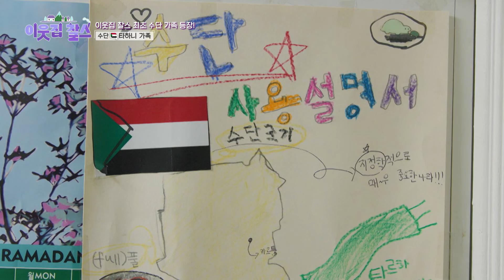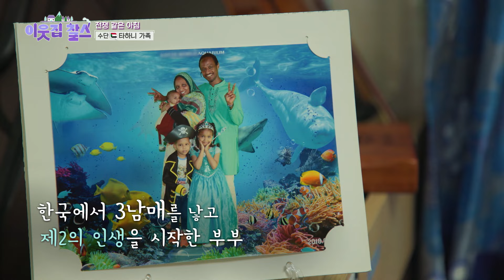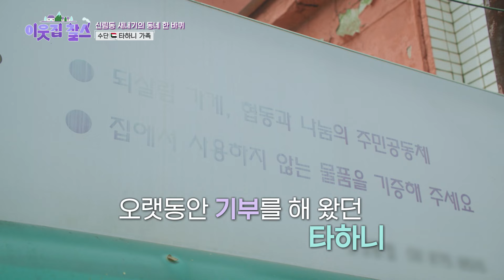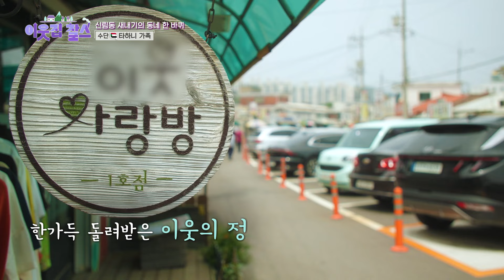어서 와, 신림동은 처음이지? 이웃들과 한국어로 대화를 시도하는 타하니! 과연 타하니의 진심은 통할까? [이웃집 찰스] | KBS 20240820 방송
[이웃집 찰스] 어서 와, 신림동은 처음이지? 이웃들과 한국어로 대화를 시도하는 타하니! 과연 타하니의 진심은 통할까? | KBS 20240820 방송

[이웃집 찰스] 최초 수단 가족이 등장했다!
이번 주인공은 [이웃집 찰스]에서 최초로 소개되는 나라
수단에서 온 타하니 가족이다.
한국 생활 14년 차인 타하니(50)는 주한 쿠웨이트 대사관에서 근무했던
언니의 제안에 한국으로 오게 됐다.
타하니가 가는 곳이면 어디든 갈 준비가 됐던 약혼자 니자르(50)
함께 살 거면 한국으로 오라는 타하니의 말에 곧장 한국행을 결심!
타하니가 인생의 목표라며 기쁘게 한국에 온 사랑꾼이다.
낯선 한국에서 두 사람은 첫째 라파, 둘째 조셉, 셋째 아흐마드까지
3남매를 낳고 제2의 인생을 시작!
단란한 다섯 가족, 수단에서 온 타하니 가족의 사랑이 넘치는 일상을 만나본다.

어서 와 신림동은 처음이지? 5개월 차 신림동 새내기의 동네 한 바퀴
신림동에 이사 온 지 5개월이 된 타하니 가족!
매일 아침 아이들과 등교 전쟁을 치르고 나면 타하니의 하루는 정신없이 흘러간다.
가장 먼저 놀이터 청소를 하는데... 그런 타하니에게 집중된 동네 어르신들의 시선!
이웃들과 친해지고 싶은 마음에 서툰 한국어로 대화를 시도
과연 타하니의 진심은 통할까?
다음으로 3남매의 도서관 회원 카드를 만들고 중고 물품 기부까지
이웃에게 먼저 다가가기 위해 노력하는 중이다.
신림동 동네 한 바퀴를 돌고 타하니가 카페를 찾았다.
그곳에서 막내 아흐마드의 반 친구 엄마와 만났는데...
씩씩하게만 보였던 타하니가 신림동 생활의 걱정을 털어놓는다.
대체 그녀에게는 어떤 고민이 있는 것일까?